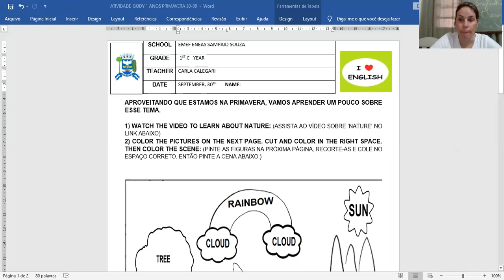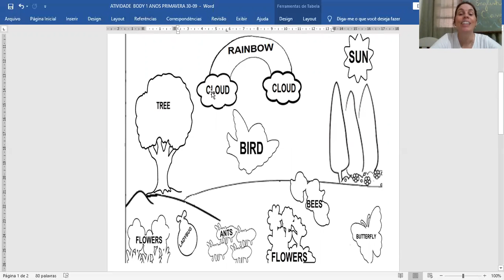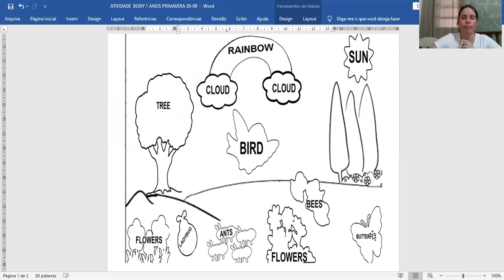NATURE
Vocabulário com o tema primavera